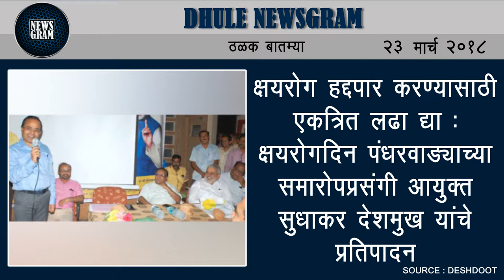Dhule Newsgram | Dhule News | Today's News Headlines | 23 March 2018